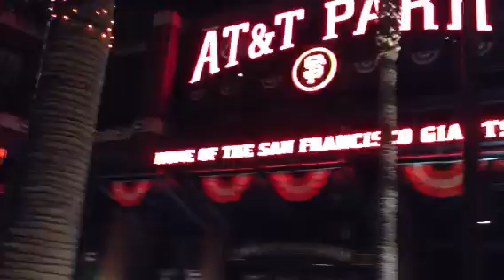Celebration At AT&T Park Post Giants Win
Day of Victory 2012